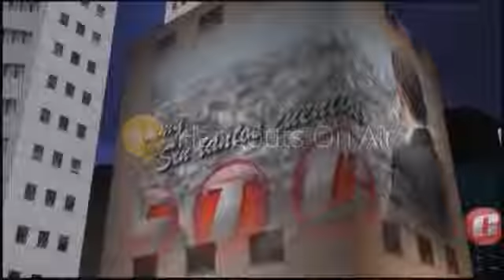jimmy sintantos cuentos en vivo feb 12